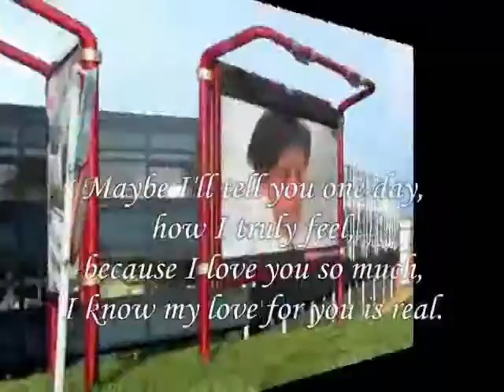I'll tell you Maybe ,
do.
do so
Money is an excellent servant, but the host
very bad.